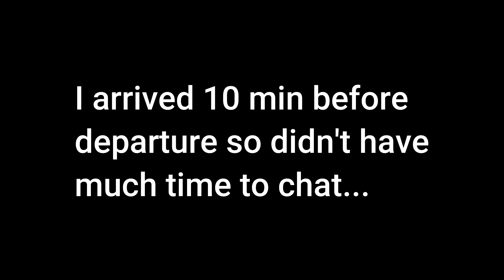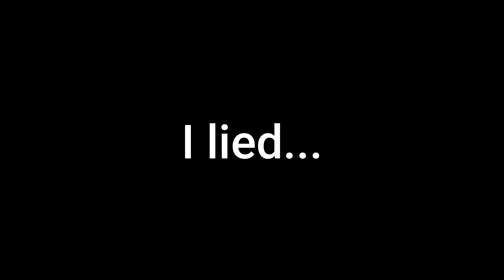I MET MY IG MOTO FRIENDS IRL! - Kawi Lexi & Gixxer Max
I finally met my online IG motorcycle friends in person! We all attended the Hudson Valley Riders Season Opener in April 2024.

🖤Professional Squid Club 🦑